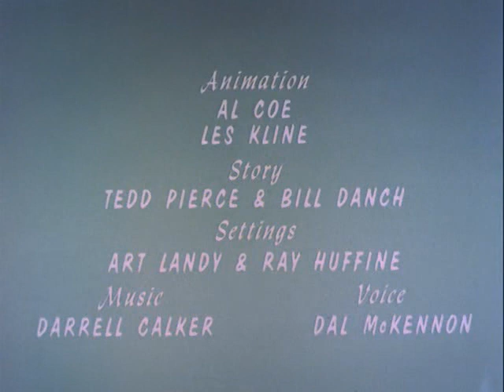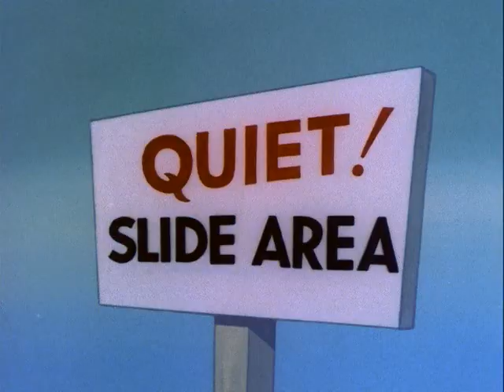09 Инспектор Уиллоби / Inspector Willoughby - Case of Cold Storage Yegg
Мультфильм рассказывает о похождениях флегматичного инспектора Уиллоби, который легко раскрывает все преступления и ловит преступников.